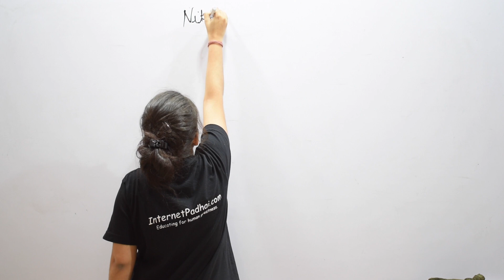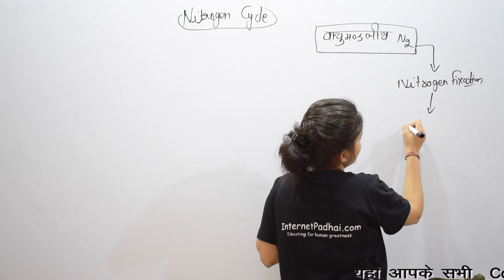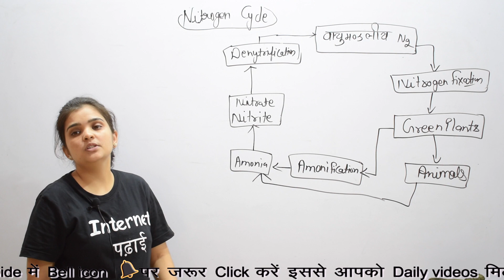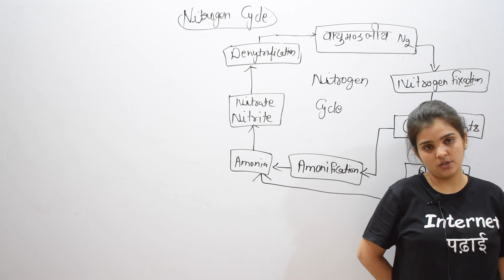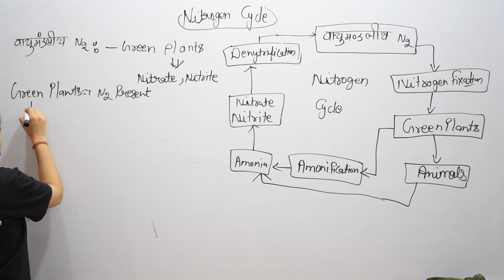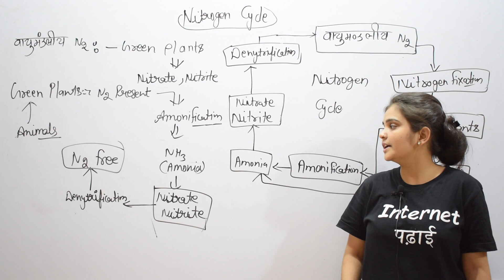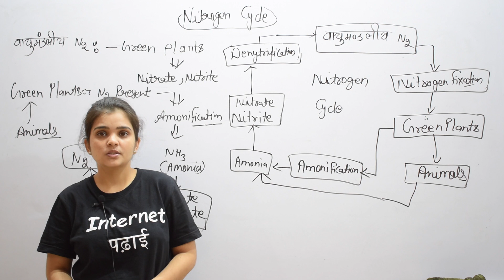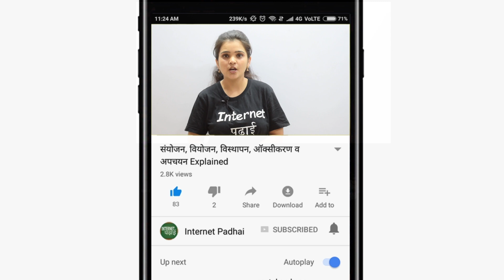Science | Biology | Nitrogen Cycle with Diagram ( Part 3 )|9b261